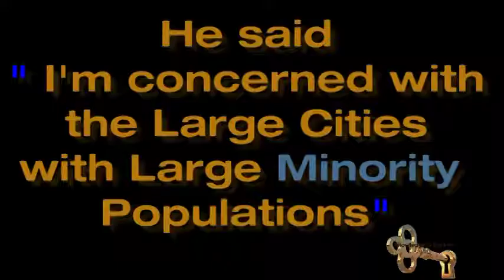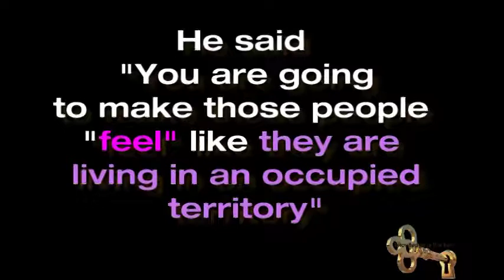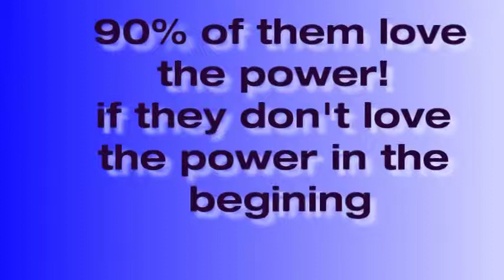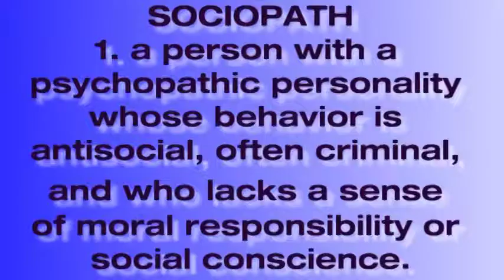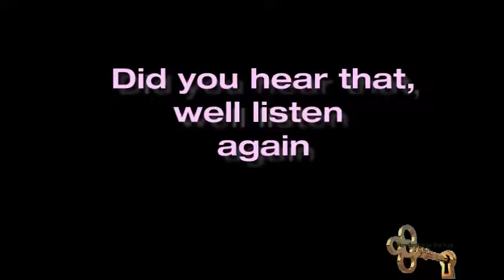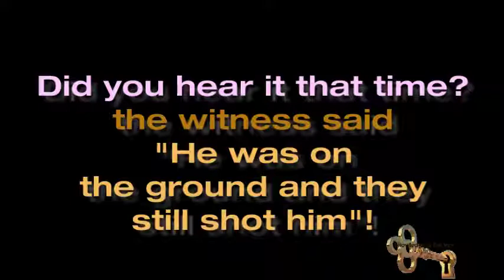WARNING: Graphic Images of a Lynching In the U.S. in 2014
THINK AGAIN!